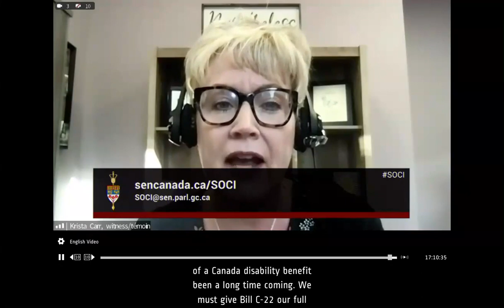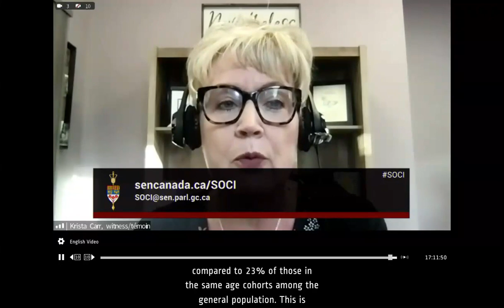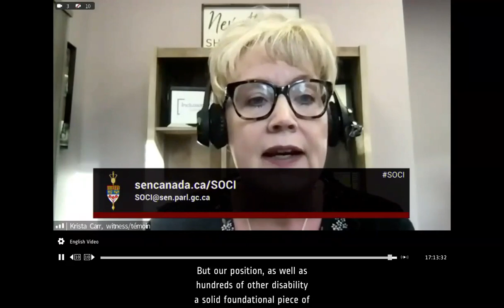"Let's get this done." Inclusion Canada EVP Krista Carr appears at Senate on Bill C-22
Inclusion Canada Executive Vice President Krista Carr appears before the Senate of Canada with remarks for committee consideration of Bill C-22: the Canada Disability Benefit.